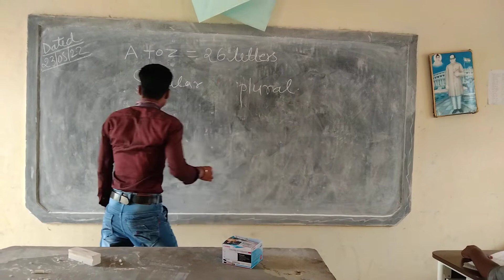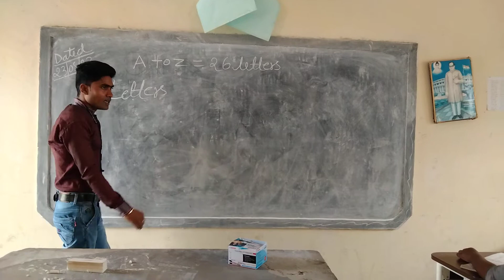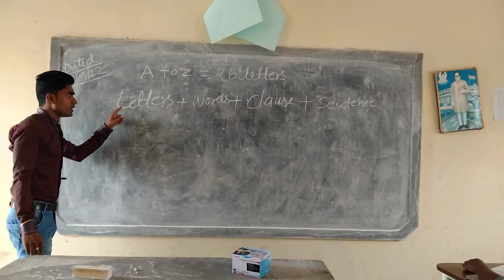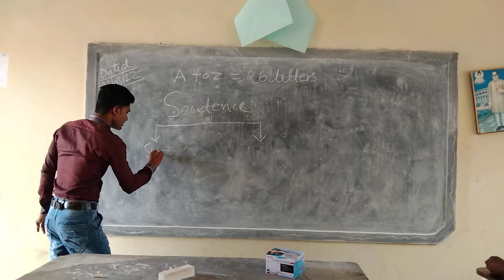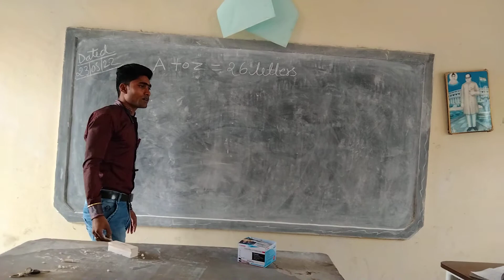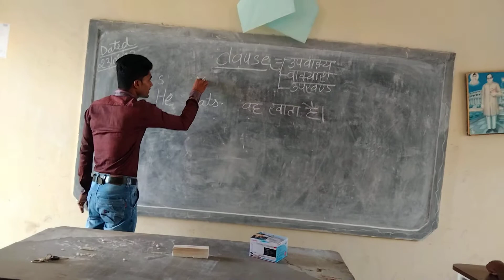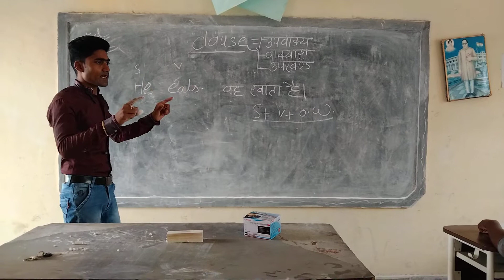June 13, 2022